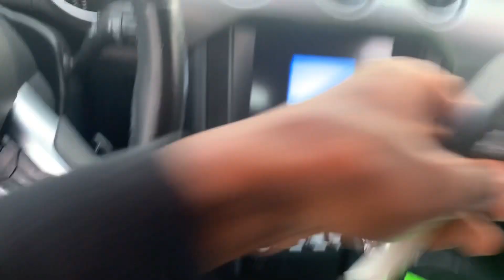Minor setback for a major comeback | CREDIT IS IMPORTANT rich gang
Make sure to order some gear🤟🏾
Remain Loyal To The Society

☝🏾☝🏾☝🏾click

My name is MOE i'm just a normal guy that love cars! Dec 28, 2017 i brought myself a 2018 HONDA CIVIC HATCHBACK SPORT and i will love for you to go thru this journey with me as i build this car to another level!